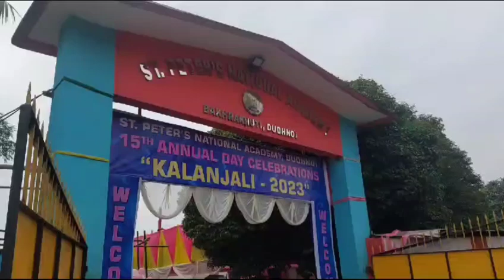St. Peter's National Academy, Dudhnoi | 15th Annual Day Celebration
St. Peter's National Academy celebrates its 15th Anniversary
The 15th Annual Day of St. Peter's National Academy School, Dudhnoi Bakharakhuti, Goalpara District was celebrated today with a day-long programme . There was an opening ceremony and reception in conjunction with the event . The chief guest was 36th Dudhnoi(Tribal) Assembly Constituency MLA Yadav Swargiary, Bikali College Principal Dr. Manoj Gogoi, Dudhnoi College Principal Dr. Lalit Rabha, School Management Committee President Narayan Musahari, School Management Committee Secretary and former MLA Deben Daimari and many other dignitaries were present. The students performed various dances and songs at the event.

Kandarpa's Nature & Culture is a youtube channel where you can find any type of natural and cultural videos and also you can see music videos.

দুধনৈ বাখাৰাখুটিৰ ছেন্ট পিটাৰ্ছ নেচ’নেল একাডেমিৰ ১৫ সংখ্যক বাৰ্ষিক দিৱস উদযাপন
গোৱালপাৰা জিলাৰ দুধনৈ বাখাৰাখুটিত অৱস্থিত ছেণ্ট পিটাৰ্ছ নেচ’নেল একাডেমি স্কুলৰ বাৰ্ষিক দিৱস আজি দিনজোৰা কাৰ্যসূচীৰে অনুষ্ঠিত হৈ যায় ৷ অনুষ্ঠানৰ লগত সংগতি ৰাখি অনুষ্ঠিত হয় মুকলি সভা আৰু সম্বৰ্ধনা অনুষ্ঠান ৷ অনুষ্ঠানত বিদ্যালয় কৰ্তৃপক্ষই কৃতী ছাত্ৰ-ছাত্ৰী সকলক সম্বৰ্ধনা জনোৱাৰ লগতে বঁটা প্ৰদান কৰে ৷ অনুষ্ঠানত মুখ্য অতিথি হিচাপে ৩৬ নং দুধনৈ ( জনজাতি) বিধান সমষ্টিৰ বিধায়ক যাদৱ স্বৰ্গীয়াৰী, বিকালী মহাবিদ্যালয়ৰ অধ্যক্ষ ডঃ মনোজ গগৈ, দুধনৈ মহাবিদ্যালয়ৰ অধ্যক্ষ ডঃ ললিত ৰাভা, স্কুল পৰিচালনা সমিতিৰ সভাপতি নাৰায়ণ মুছাহাৰী, স্কুল পৰিচালনা সমিতিৰ সম্পদক তথা প্ৰাক্তন বিধায়ক দেবেন দৈমাৰীকে ধৰি বহু গন্যমান্য ব্যক্তি উপস্থিত থাকে। অনুষ্ঠানত ছাত্ৰ ছাত্ৰী সকলে বিভিন্ন ধৰণৰ নৃত্য গীত পৰিবেশন কৰে।